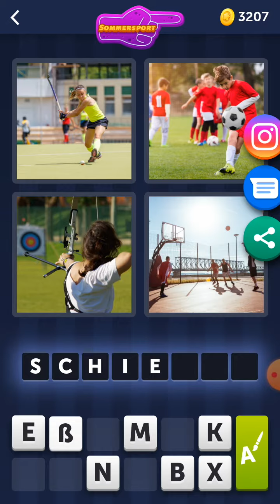4 Bilder 1 Wort - Sommersport - 17.07.2021 - Lösung Tägliches Rätsel - Juli 2021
4 Bilder 1 Wort - Sommersport - 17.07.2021 - Lösung Tägliches Rätsel - Juli 2021